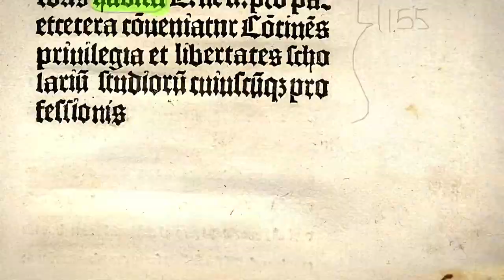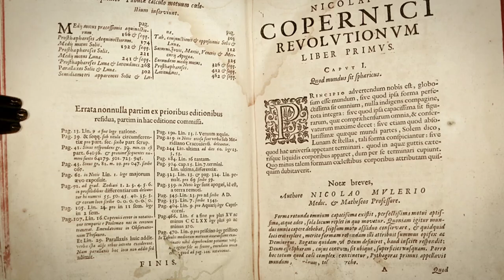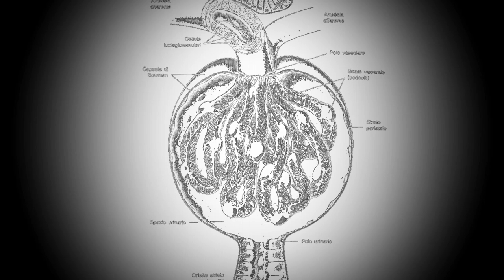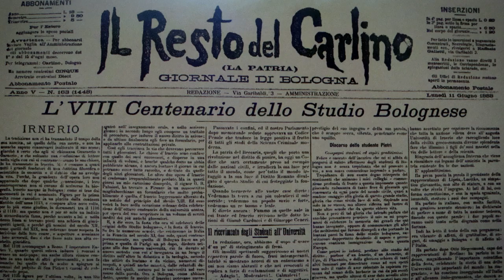Alma Mater: persone che hanno cambiato il mondo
La storia dell'Università di Bologna ripercorsa attraverso i personaggi celebri che a vario titolo ne hanno fatto parte.